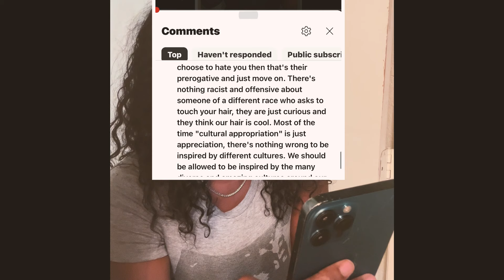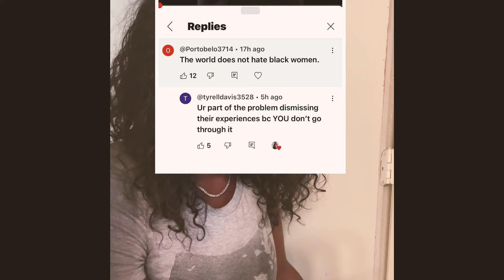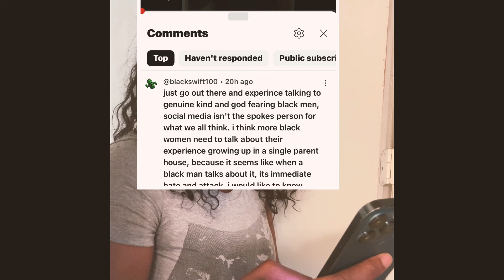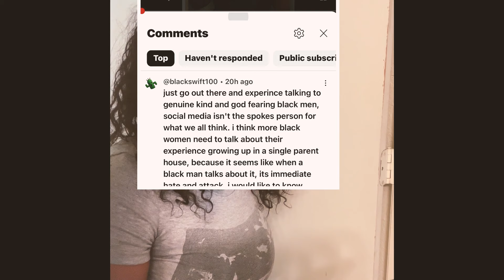black women ARE most hated .. | VLOGTOBER #11